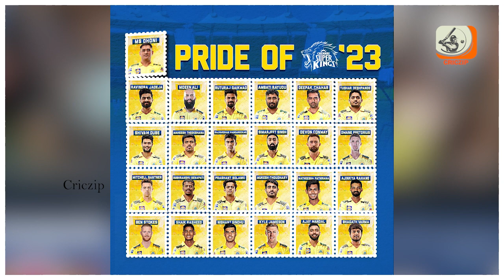தலைவன் சொன்னான் நான் செஞ்சேன் !